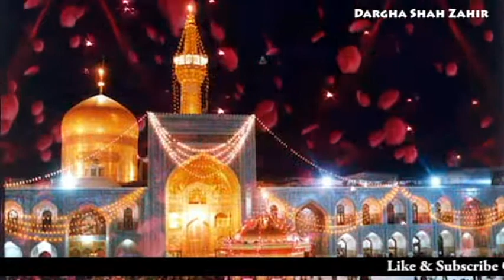Man Kunto Maulla Fa Haza Ali Maulla By Sohail Quadri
Man Kunto Maula By Sohail Quadri [LYRICS]

Man Kuntooo Maullaaa (2), Fa Ali Un Maullaa
Haaaa, Man Kunto Maullaaaaaaaa…
Man Kuntoooooo Maulla,
Maulla Ali-Ali, Ali Maulla (2), Maulla Ali Maulla (6),
Man Kuntoooooo Maulla

Jo Howay Kabayy May Paydaa, Aur Shadat Paye Masjid May (2)
Khuda Ke Ghar Ka Wo Malik, Wo Bashar Youn Bhi Hai Aur Youn Bhi
Ali Maulla, Maulla Ali Maulla (6), Man Kuntoooooo Maulla

Aur Kahay Jin Ko Nabiiii, Man Kuntoo Maulla
Lahmuka Lahmii, Nabi Ka Wo Wasiil,
Almukhtasar Youn Bhi Hai Aur Youn Bhi

Sahay Ye Soaa-Jalale -Bu Turaabay, Faqray Insanaay,
Ali-Ayee-Murtuzaa, Mushkil Kusha Shair-E-Yazdanay,
Ali Maulla, Maulla Ali Maulla (2),
Howay Kya Say Kya Ya Ali Kehnay Walay,
Wali Ban Gayeee Ya Ali Kehnay Walayyy
Ali Maulla, Maulla Ali Maulla (6),
Man Kuntoooooo Maullaaaaaaa.